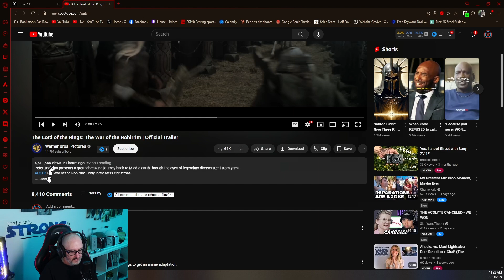Epic Return to Middle Earth! Reacting to The War of the Rohirrim Trailer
The Lord of the Rings is back, and we’re heading straight to the heart of Rohan! Join me as I react to the incredible trailer for The War of the Rohirrim. Get ready for epic battles, stunning visuals, and a dive back into Middle-Earth like never before. Let's talk about what this could mean for fans of The Lord of the Rings and how this new story will expand the legendary world created by J.R.R. Tolkien.